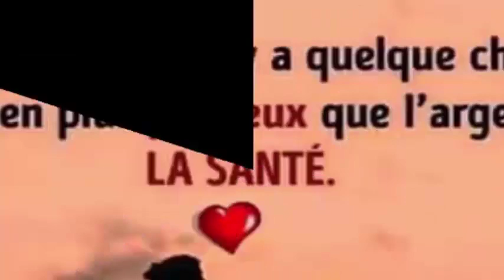Elle a un beau visage, vous n'en croirez pas le masque qu'elle utilise régulièrement pour rajeunir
Autres masques cutanés
Il ne fait aucun doute qu'il existe un masque de fécule de maïs pour vous. Mais si vous voulez essayer d'autres options ou les combiner avec d'autres traitements de beauté naturels, vous avez ici des options de masques à ne pas manquer.

Pour peau sèche. Avec l'aide d'avocat, d'oeuf et d'huile d'amande, votre peau cessera de paraître sèche et vous retrouverez son aspect naturel et jeune.
Pour les peaux matures. Si vous avez aimé la fécule de maïs ou la crème de fécule de maïs pour les rides, vous ne pouvez pas arrêter d'en essayer une autre à base de jus d'orange, de camomille et de miel avec des effets très similaires.
Pour une peau normale. On parle toujours de crèmes et de masques pour les peaux sèches ou grasses, mais qu'en est-il de la normale? Si vous avez ce type de peau, vous avez également des options à portée de main avec des ingrédients tels que le fenouil et le miel.
REGARDER AUSSI:
Ce soin éclaircit votre peau en 7jours,vous n’allez plus jamais acheter de crème de soin Commentez👇